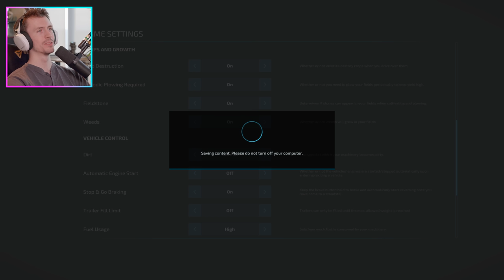I Built a Vertical Cow Farm in Farming Simulator!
Is it possible to build a vertical cow farm in Farm Sim? Join @DTfang @FrontierRP23 and myself as we find out.